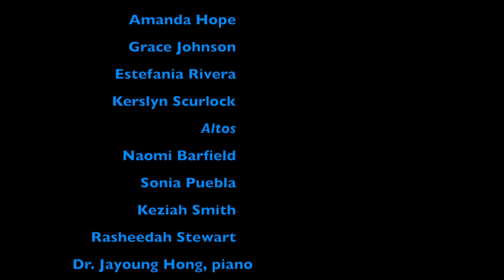Carol of The Bells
Performed by The Blinn College Women's Chorus
Conducted by Dr. Paulo Gomes
Piano accompaniment by Dr. Jayoung Hong

Sopranos:
Claire Hermes
Amanda Hope
Grace Johnson
Estefania Rivera
Kerslyn Scurlock

Altos:
Naomi Barfield
Sonia Puebla
Keziah Smith
Rasheedah Stewart